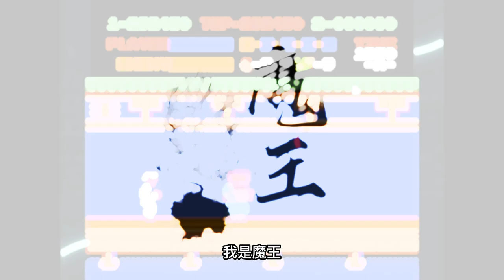其實主角是李小龍【FC成龍踢館】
【FC成龍踢館 / スパルタンX (Spartan X) / Kung-Fu Master】
「成龍踢館」最早是Irem在1984年12月所推出的街機版遊戲，由於當時以功夫作為主題的橫向動作遊戲很少，它簡明而流暢的遊戲方式受到了好評。當時作為任天堂首席的「宮本茂」由於非常喜歡這款遊戲，特地與 Irem 協商，於是該遊戲便拍板作為 Irem 公司首款進入任天堂家用市場的遊戲。於是在1985 年 6 月 21 日，任天堂將其移植並發佈為家用遊戲，而遊戲監製為宮本茂。

而在那個任天堂稱霸天下的時期，這款遊戲也獲得了相當大的成功，取得銷售142萬的成績。

影片時間軸：
0:00 開場
0:09 Stage 1
1:13 Stage 2
2:16 Stage 3
3:18 Stage 4
4:19 Stage 5
5:13 再戰Mr. X
6:00 一週目通關
6:29 二輪戰Mr. X
7:00 通關畫面